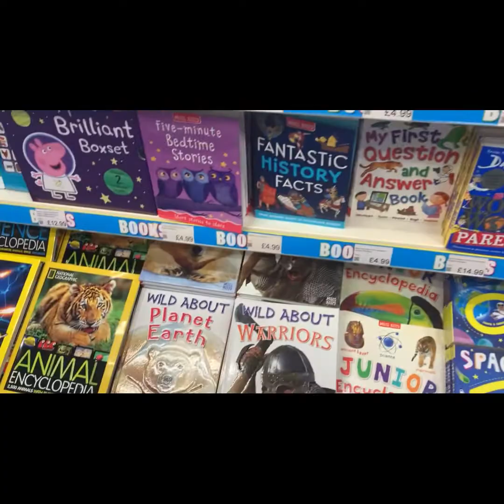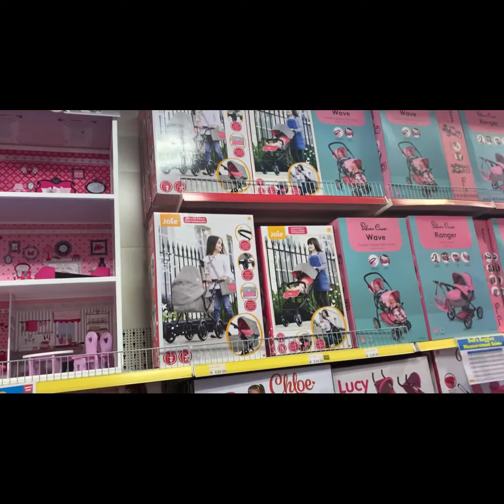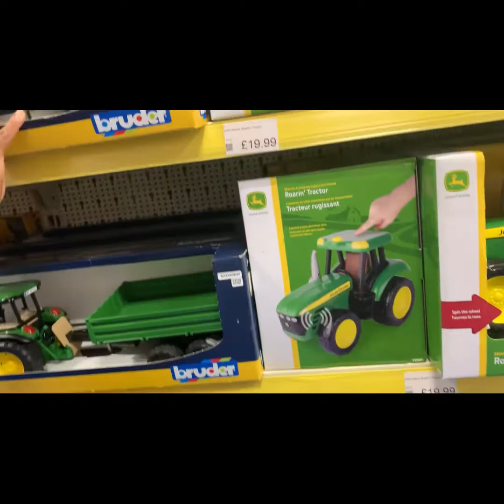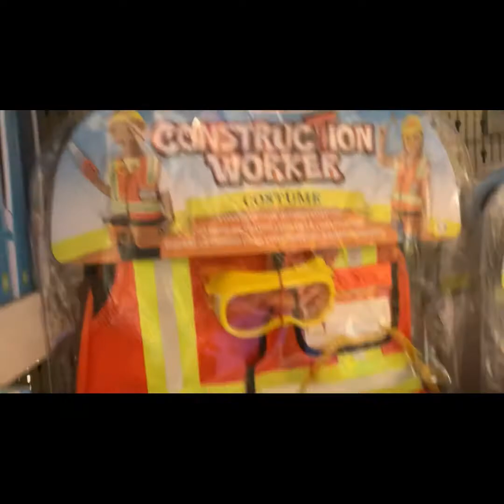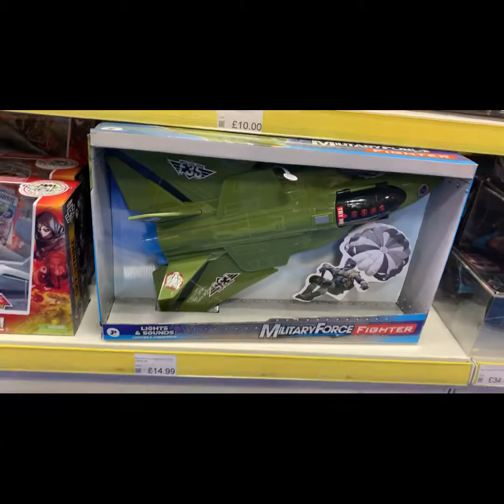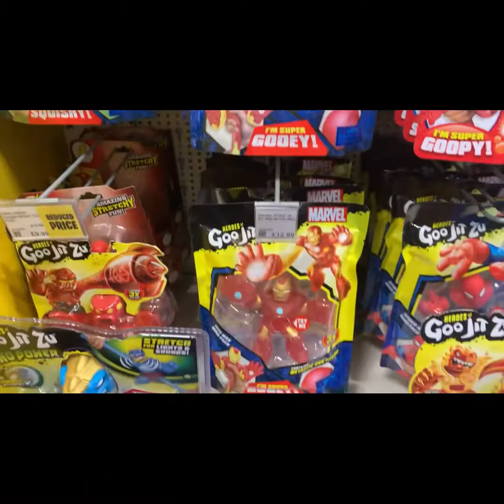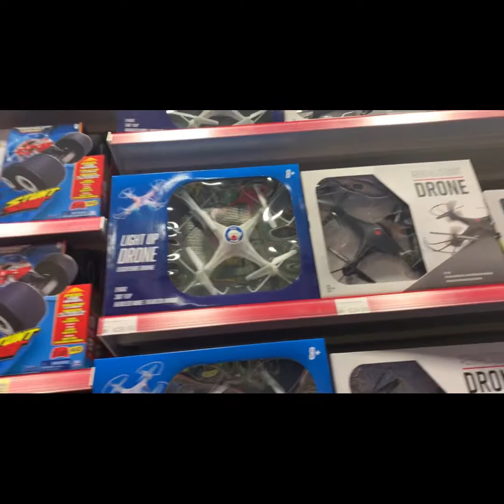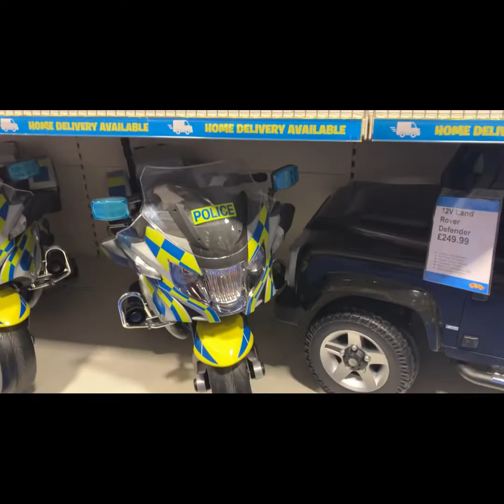# SMYTHS TOYS superstore # vlog / let’s see the store / இங்கிலாந்திலுள்ள சுமித் கடை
This video show by smyths toys superstore

Smyths toys superstore is an Irish multinational chain provider of children’s toys and entertainment products with over 200 shop throughout Ireland the uk, Germany, Switzerland, and Austria which are owned by smith family
 This store had high quality products,competitive price, and great customer service
They offer you the largest rang of the latest and greatest products in toys, baby, outdoor and gaming all at the lowest price